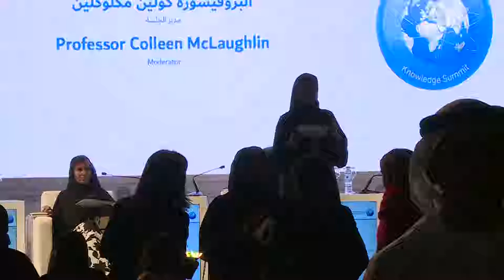Education: the cornerstone for building a knowledge economy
Session Topics:
• The Role of Education in Knowledge Economy
• Education: a key pillar of productivity and economic competitiveness
• Preparing the educational system to cope with the needs of the knowledge economy market
• Virtual education: the alternative option for the young generation
• Knowledge economy as an academic major
• The relative importance of vocational and academic education

Speakers:
1. H.E Dr. Ahmad Belhoul Al Falasi - Minister of State for Higher Education, UAE
2. Dr. Fatima Al Shamsi –Deputy Vice chancellor for  Administrative Affairs – PSUAD
3. Ken Mayhew - Emeritus Professor of Education and Economic Performance and Emeritus Fellow of Pembroke College, Oxford
4. Jeff Utecht – Founder & CEO at Eduro Learning
5. Moderator:
Professor Colleen McLaughlin-Professor at The University Of Cambridge , Director of Educational Innovation